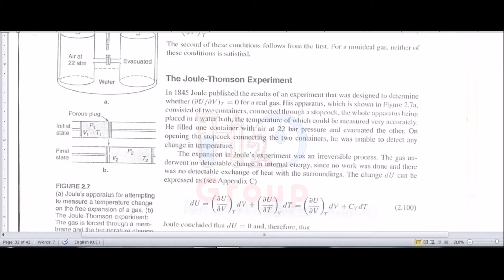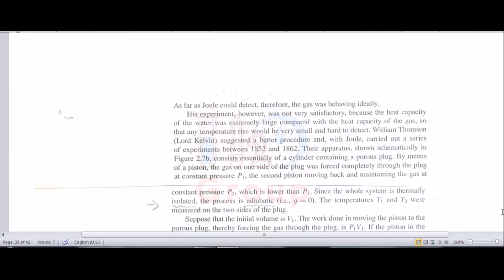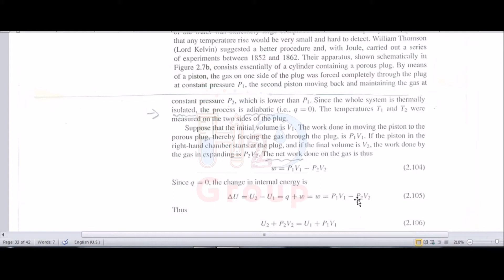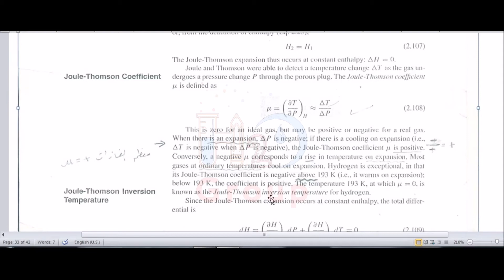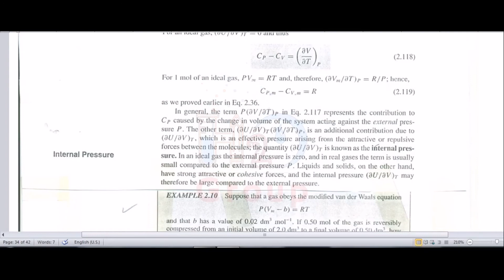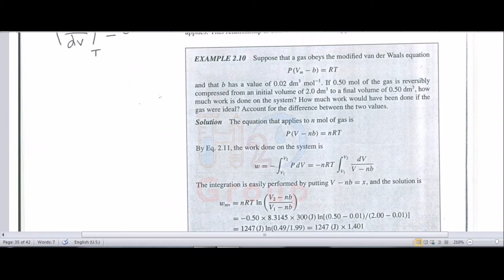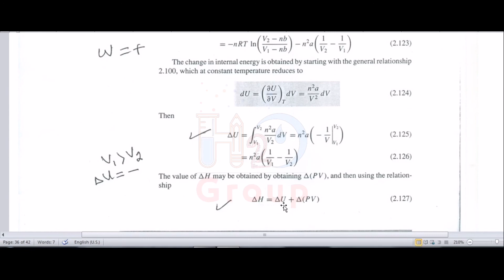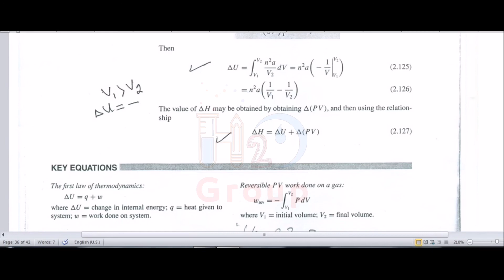Physical Chemistry 1 - Dr. Rateb Hina - lecture 10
هذا الشرح تم من قِبَل الدكتور الفاضل " راتب حسن حينا" خلال الفصل الصيفي لعام 2020 في ظل ظروف جائحة الكورونا.

جامعة العلوم والتكنولوجيا الأردنية / قسم الكيمياء التطبيقية.